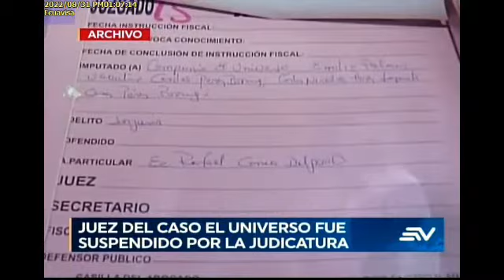JUEZ DEL CASO EL UNIVERSO FUE SUSPENDIDO POR LA JUDICATURA31082022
JUEZ DEL CASO EL UNIVERSO FUE SUSPENDIDO POR LA JUDICATURA